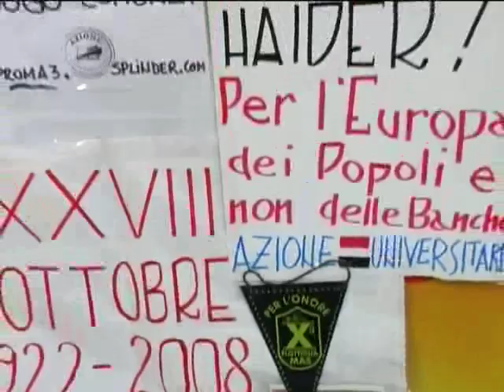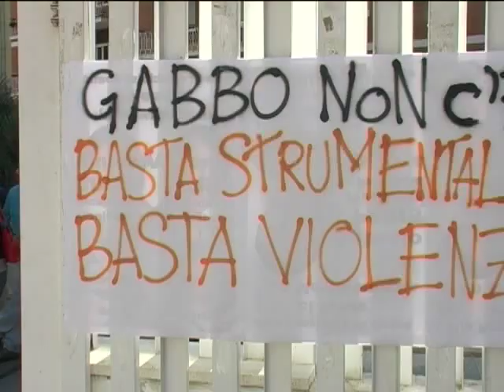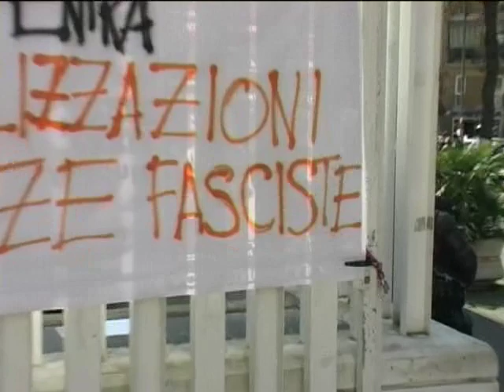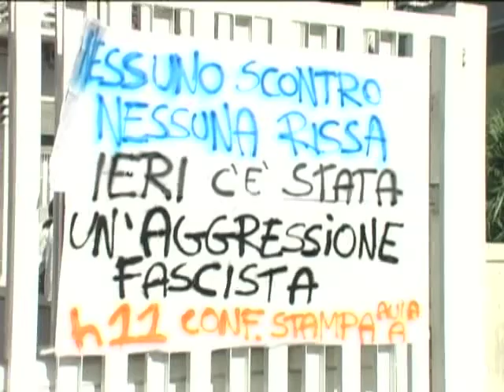Aggressione fascista all'università Roma Tre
17 marzo 2009 - Il resoconto della conferenza stampa indetta dalla facoltà di Scienze Politiche dell'Università "Roma Tre", dopo la gravissima aggressione da parte di gruppi neo-fascisti interni ed esterni all'ateneo nei confronti di alcuni studenti i quali, in seguito all'accaduto, sono stati portati urgentemente al pronto soccorso.